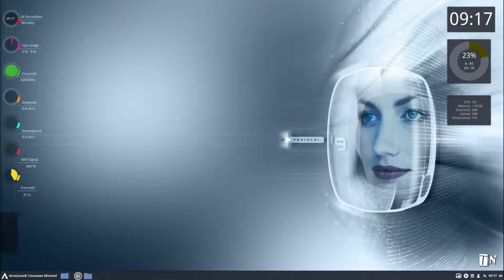Arcolinux 19.1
ArcoLinux (previously known as ArchMerge) is a distribution based on Arch Linux.